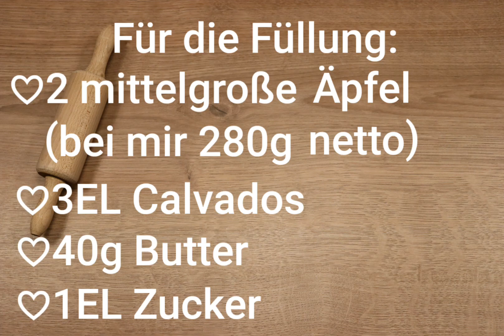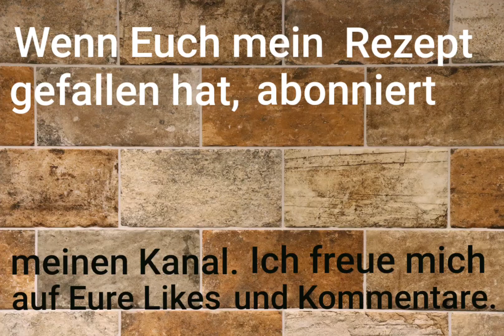Köstliche Apfelpfannkuchen - der Geschmack der Normandie...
Für 12 Pfannkuchen:
*500ml Milch
*250g Mehl (T405)
*3 Eier (Gr. M)
*1 Esslöffel Zucker
*100ml Wasser
Für die Füllung:
*2 mittelgroße Äpfel, ich hatte Boskop, 280g netto Gewicht (geschält und entkernt)
*3 Esslöffel Calvados
*40g Butter
*1 Esslöffel Zucker
Außerdem:
*etwas Fett für die Pfanne
Gutes Gelingen und Liebe Grüße aus Hameln!